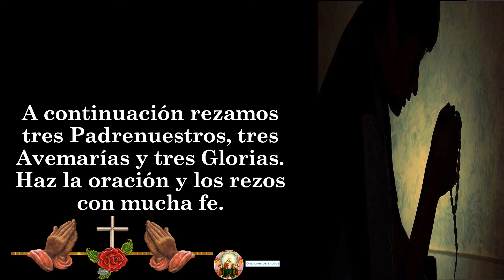8. NOVENA A LA VIRGEN DEL TRANSITO DIA 8 👉 Solemnidad de la Asunción de la Santísima Virgen María 🙏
🙏🙏🙏🙏 A CONTINUACIÓN, TE DEJO EL LINK DE LOS VÍDEOS DE LA NOVENA A LA VIRGEN DEL TRANSITO🙏🙏🙏😇✝🧡: